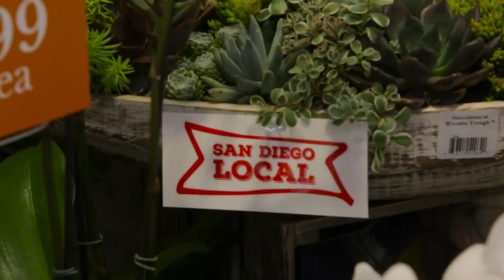Gelson's Pacific Beach Grand Opening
Gelson's Markets celebrates the grand opening of their Pacific Beach location!

730 Turquoise St.